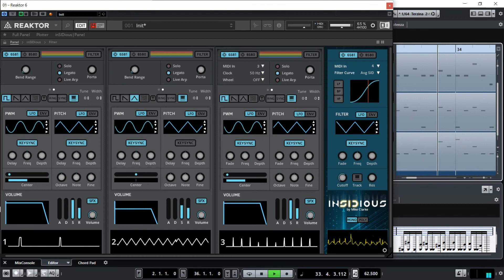Turrican II The Final Fight - Loader Cover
C64 Music by Stefan Hartwig